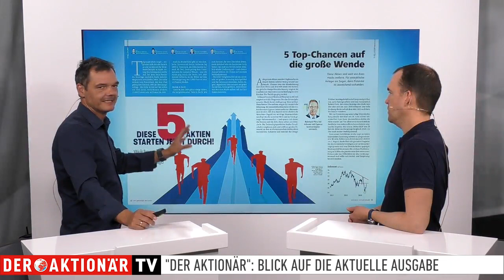DER AKTIONÄR Nr. 31/19: Diese fünf Aktien starten jetzt durch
Morgen erscheint die neue Ausgabe des Anlegermagazins DER AKTIONÄR am Kiosk. Als ePaper ist sie bereits erhältlich.

Martin Weiß stellt zusammen mit Andreas Deutsch die wichtigsten Themen vor. Die Titelstory lautet diesmal: "Diese fünf Aktien starten jetzt durch". Erfahren Sie, welche Nachzügler jetzt zur Aufholjagd ansetzen.